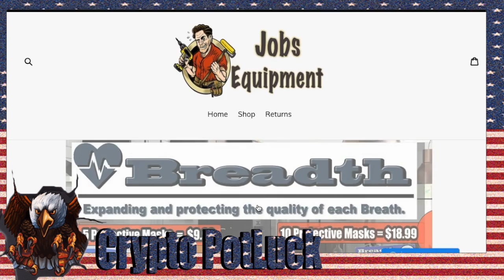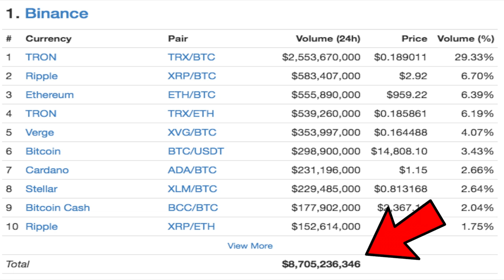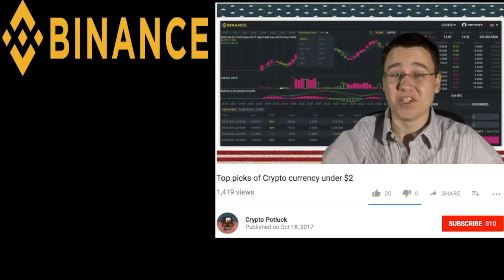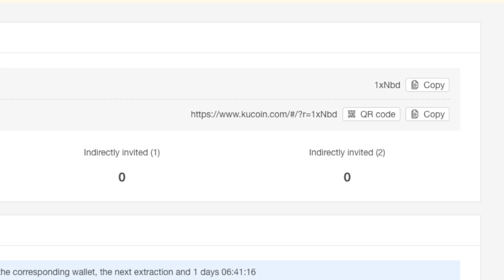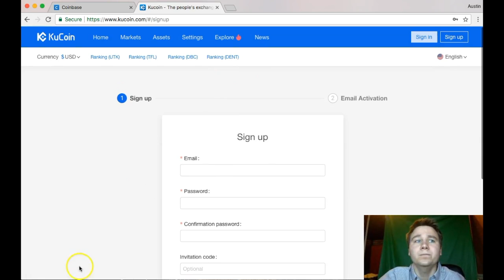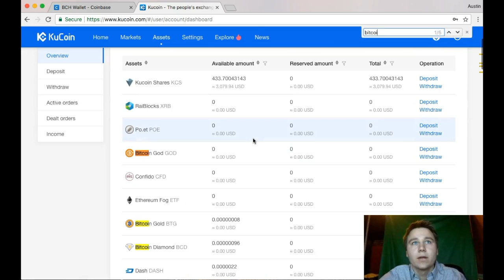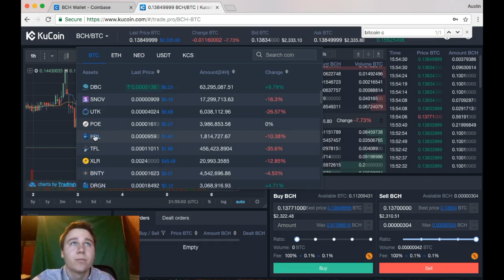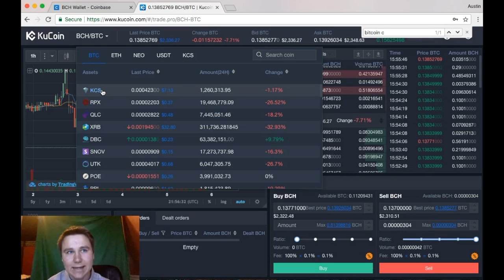Kucoin exchange the value of it in 2018 & set up guide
Skip locations
Why no video & intro:                                                                0:00
What is the Kucoin Exchange :                                                0:50
What a $2k investment in  Kucoin could look like:              2:54
Why will kucoin grow in 2018?:                                               4:20
How Kucoin's invitation bonus works:                                   6:35
How to create & move money to kucoin:                               8:50

My Job Equipment store use this code at checkout: CryptoPotluck